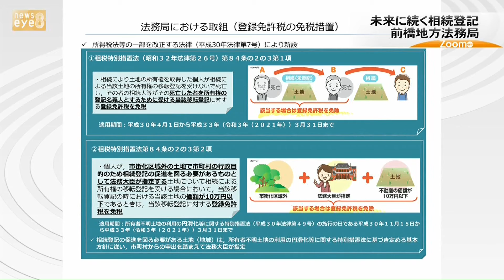【ズームｅｙｅ】未来に続く相続登記 前橋地方法務局(21/02/18)